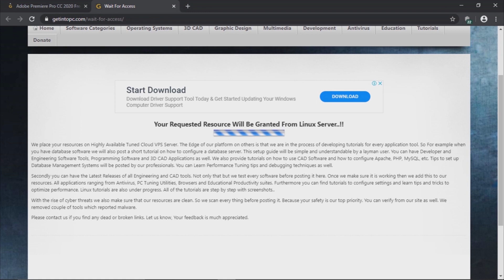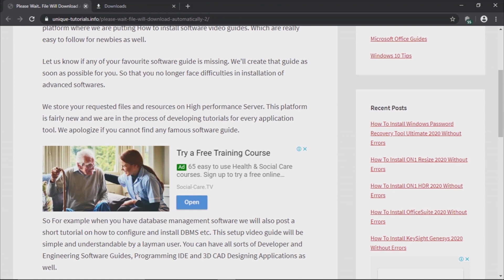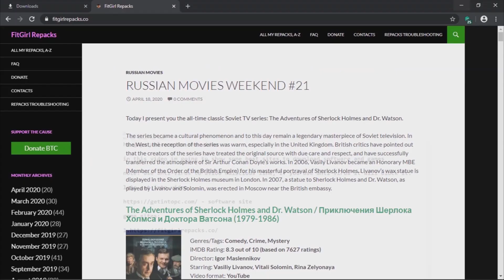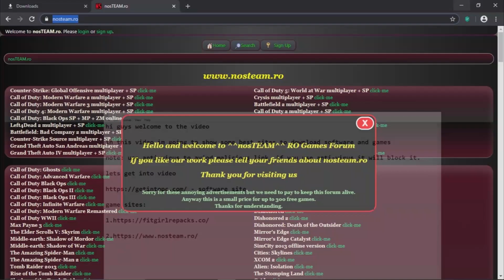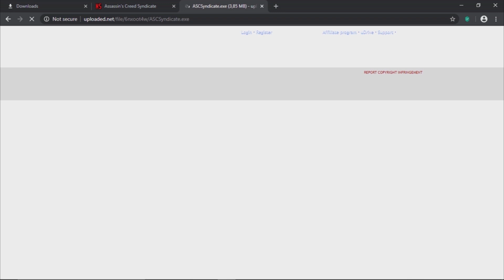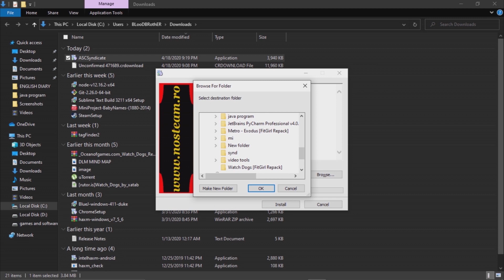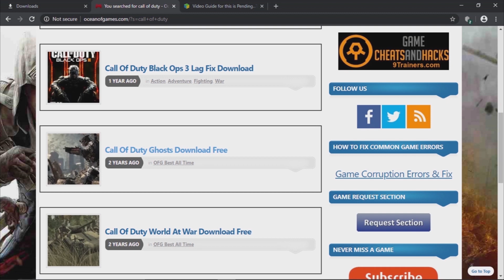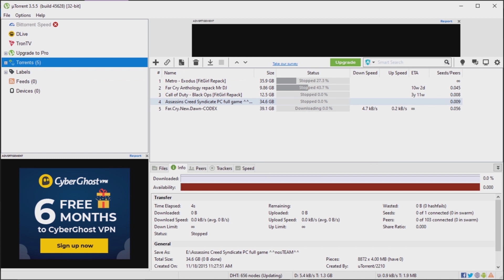Best sites to download PC software and games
Hi guys in this video i shared some of my favorite website to download PC Softwares and games to download
Before downloading the games verify with all the mentioned site and download from it which has lower file size